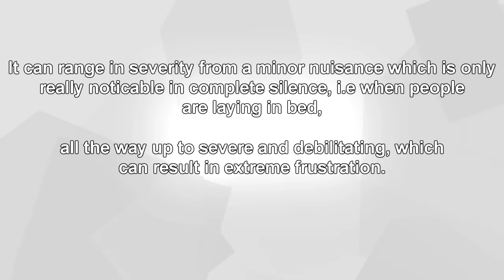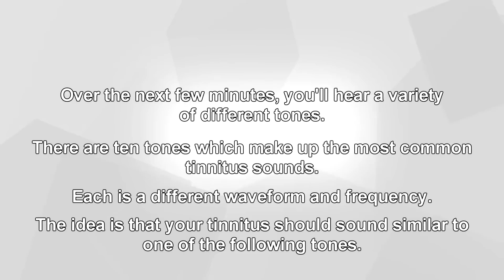What Does Tinnitus Sound Like?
In this video; we've put together 10 different tones, which are designed to emulate the most common types of tinnitus people have.

Whether you have tinnitus and are looking to match your sound, or don't have tinnitus and are just curious to hear how it sounds; this video is for you.